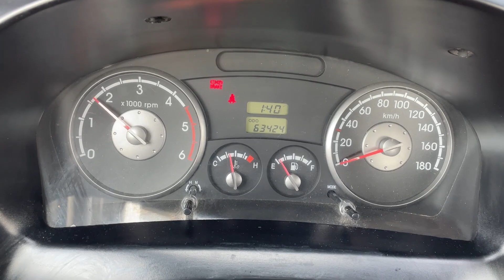2007 KIA BONGOIII used car inspection for export(7K212431) ,carwara,카와라 봉고 수출